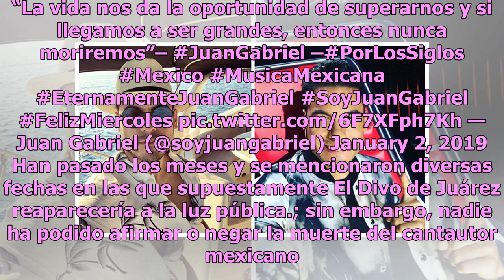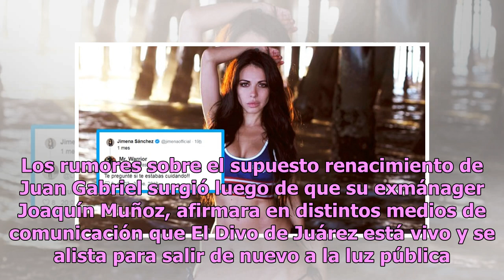Bruja Zulema sorprende a todos con inquietante predicción de Juan Gabriel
Desde hace unos meses la muerte de Alberto Aguilea Valadez, mejor conocido como Juan Gabriel se ha transformado en todo un tema a debatir,pues surgieron un sinfín de rumores acerca de su falsa muerte. Entre los rumores más fuertes sobre este caso estaban la supuesta vivienda escondida de Juanga en M...